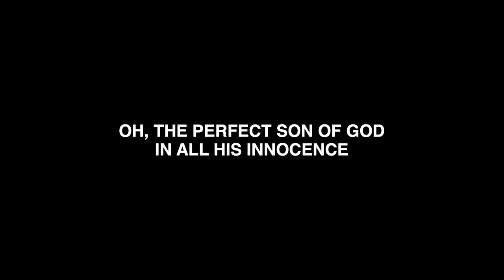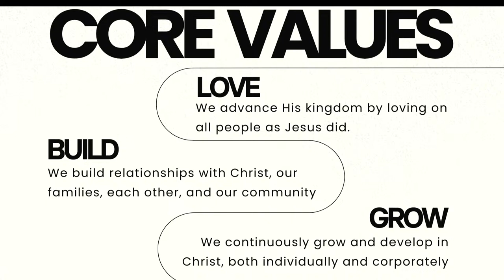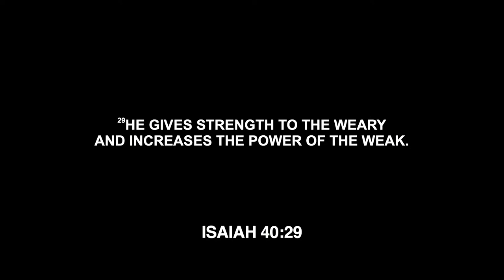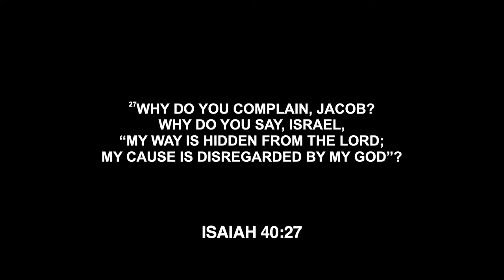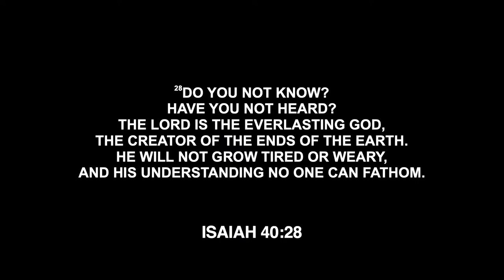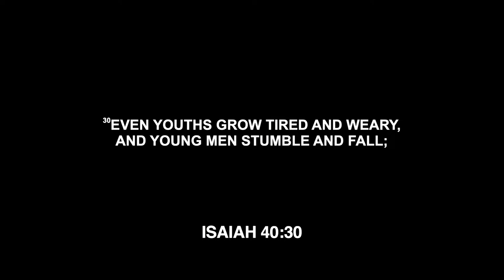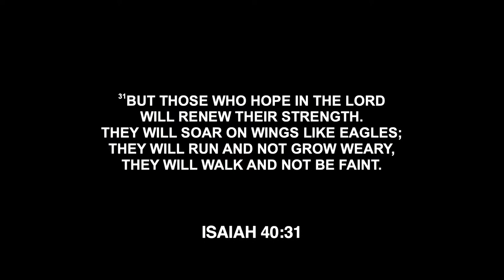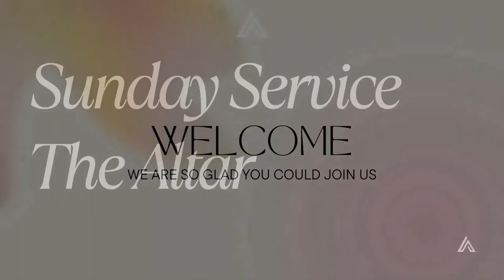Sunday Service | The Altar